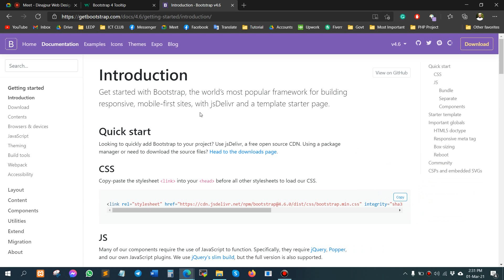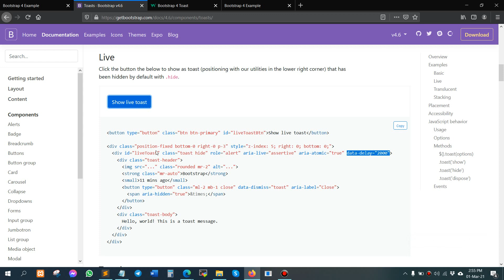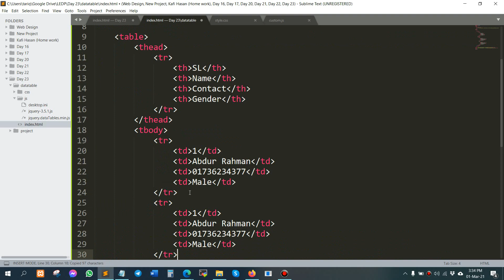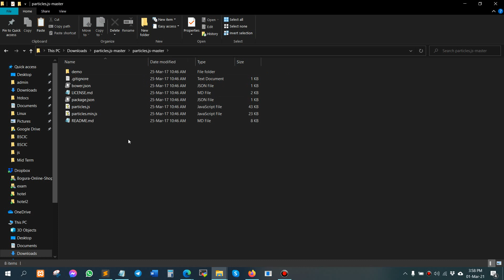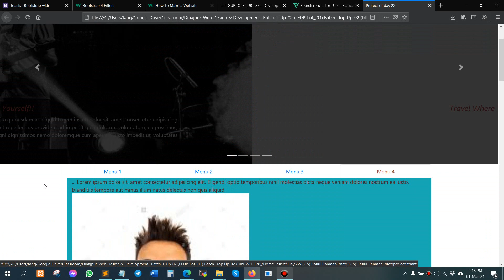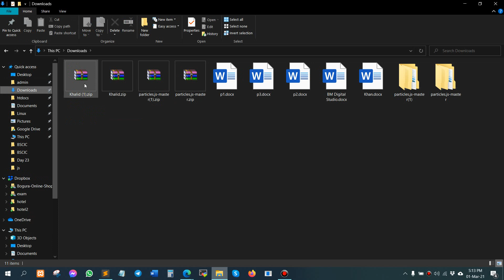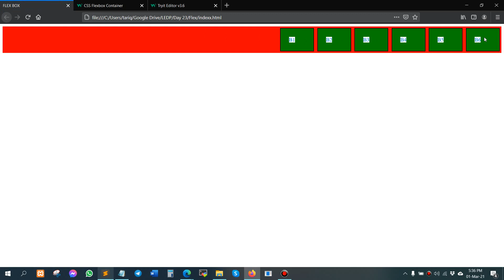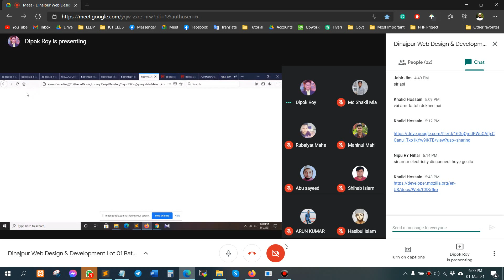Day 23 | 01 Mar 2021